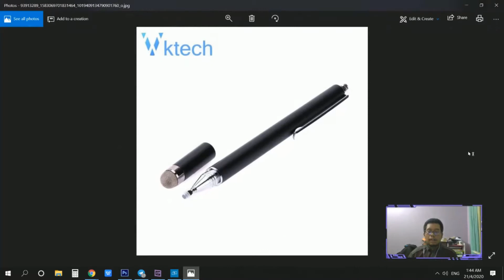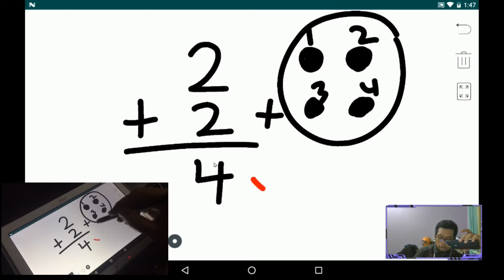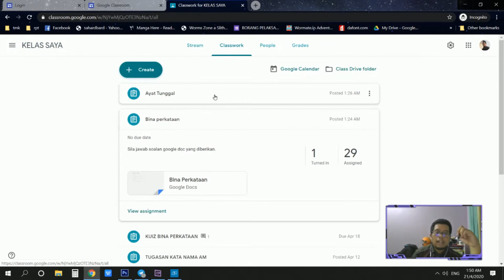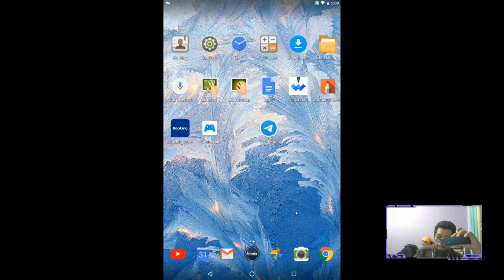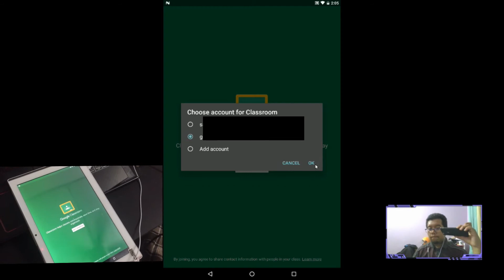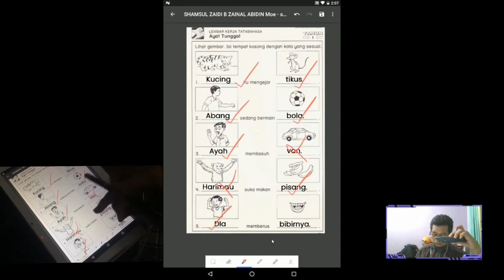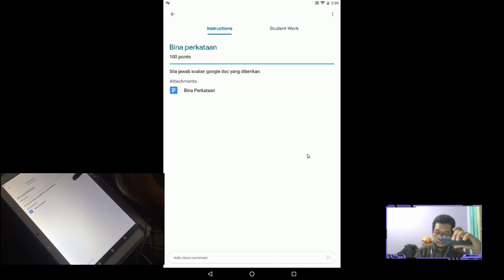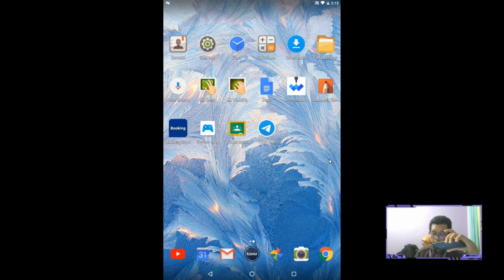TUTORIAL UNTUK GURU : CARA MENGGUNAKAN PEN STYLUS DALAM GOOGLE CLASSROOM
VIDEO INI MENERANGKAN CARA BAGAIMANA GURU MENGGUNAKAN PEN STYLUS PADA SMARTPHONE ATAU TABLET UNTUK MENYEMAK JAWAPAN LATIHAN YANG DIBERIKAN DI DALAM CLASSWORK GOOGLE CLASSROOM MENGGUNAKAN ID (EMEL) DARIPADA KEMENTERIAN PENDIDIKAN MALAYSIA